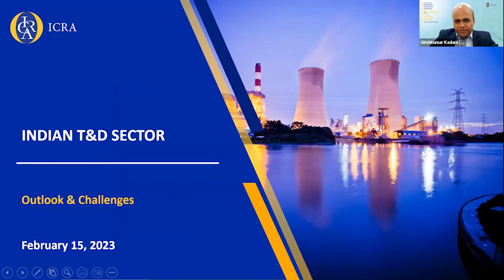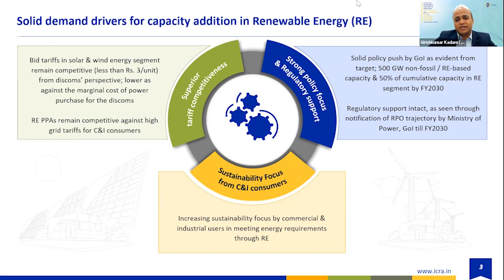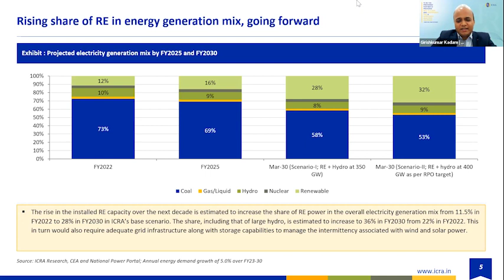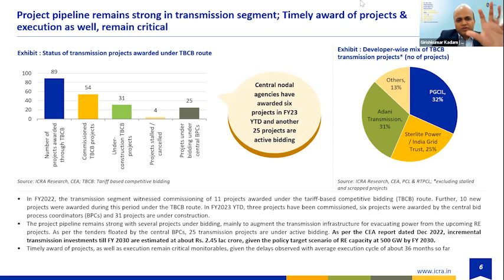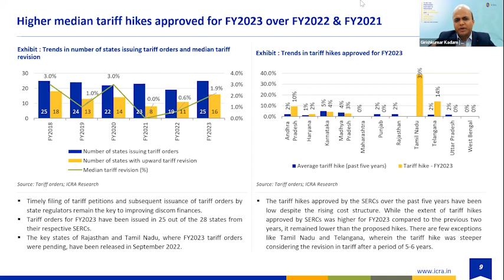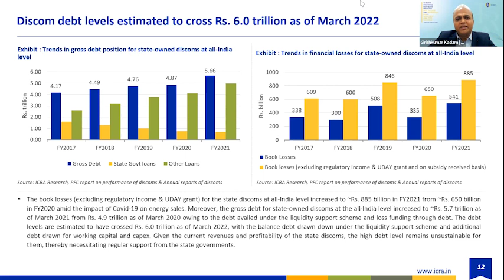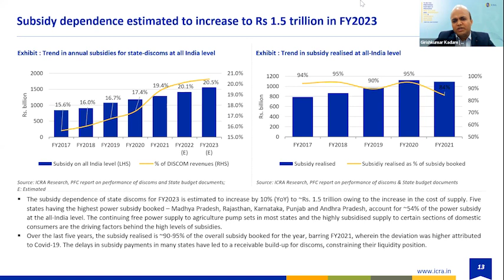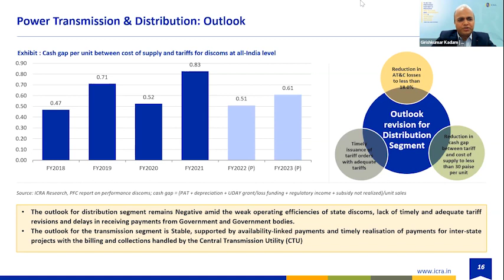Power T& D: Outlook & Challenges | EPR Magazine | Power Talk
Girishkumar Kadam has been with ICRA for nearly 17 years as Senior Vice President and Co-Group Head, Corporate Ratings. He is in charge of business and infrastructure ratings and research, with a focus on power utilities, renewables, and engineering. Since 2006, he has played an important role in the integrated rating of state-owned utilities on behalf of the Ministry of Power and PFC/REC.